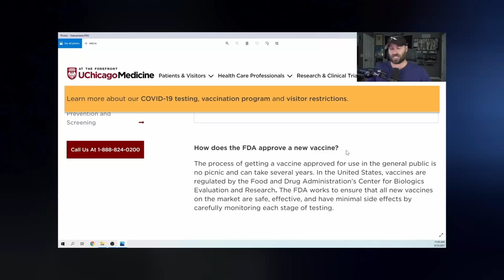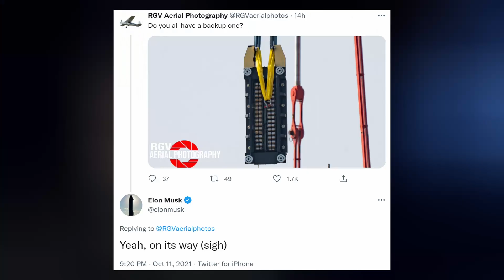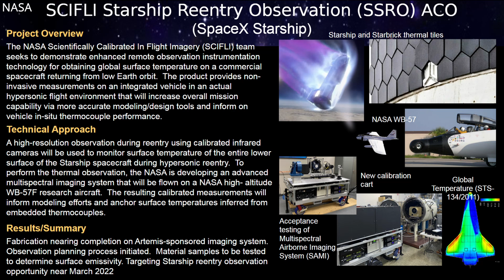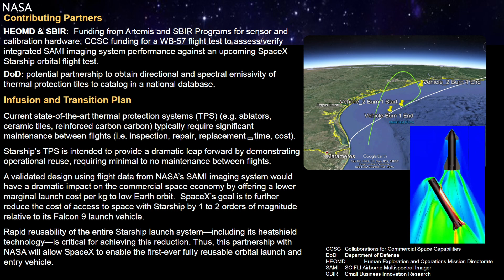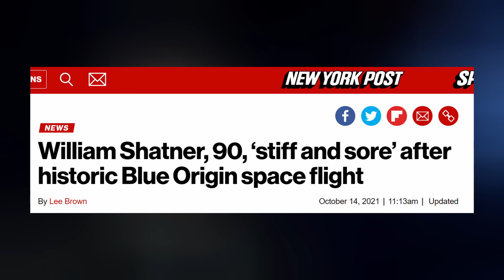SpaceX Starship Ready to Engage Raptor Engines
Ep 269. SpaceX is scheduled to static fire Starship 20 next week. Elon Musk's company is now worth $100 billion. October will have a couple Falcon 9 missions. And we finish with today's Honorable Mention.

XCENTRIC POLOS & PATCHES

TIMESTAMPS:
Intro: 0:00
Starship: 2:00
SpaceX Valuation: 4:30
Upcoming Launches: 5:07
Honorable Mention: 5:31